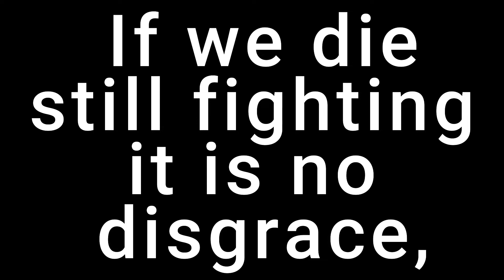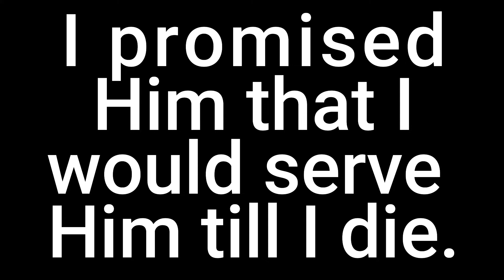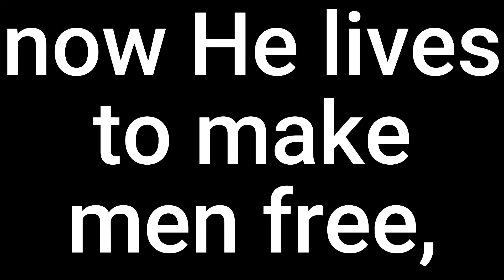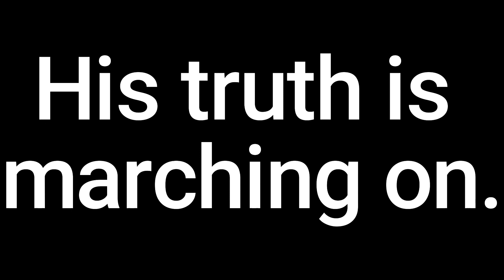CHRISTIAN SOLDIER MEDLEY (MINUS ONE)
The purpose of this video was to modernize the use of choir copies.
The most common problems in a choir group in the church are a lack of choir copies, lost copies, and destroyed copies. Printing a large and growing number of copies is time-consuming, so we developed and implemented a karaoke-style alternative.

I hope you understand and appreciate our system. Thank you very much.